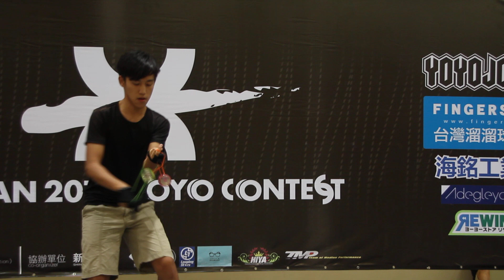Adegleyoyos presents: 2014 TYYC 余宗倫 3A 3rd Final